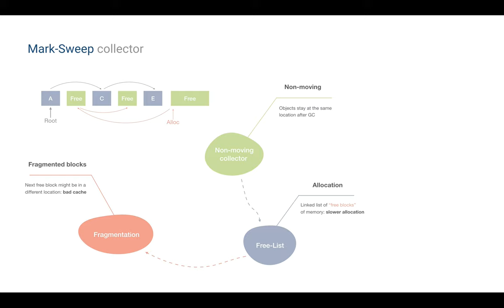Garbage Collection Algorithms. [0/17]: Intro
Memory leaks and dangling pointers are the main issues of the manual memory management. You delete a parent node in a linked list, forgetting to delete all its children first — your memory is leaking. You delete an object chain in correct order — but suddenly your program crashes since you forgot about second owner of this resource, which now tries to dereference a null-pointer.

To avoid these issues, most of the modern high-level programming languages implement automatic memory management. You allocate objects manually, however don’t bother with their deallocation: a special program, garbage collector, knowns how to automatically deallocate them correctly, and reclaim for future reuse.

In the Essentials of Garbage Collectors class we study all different techniques and algorithms related to the automatic memory management, which are used today on practice.